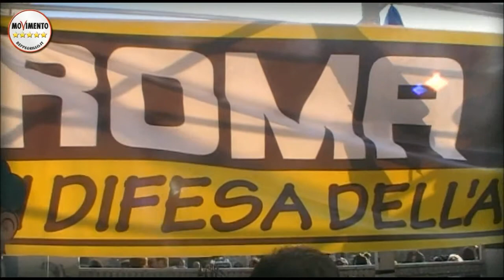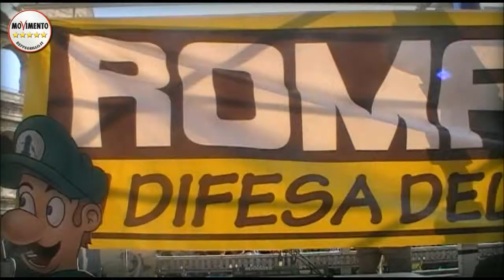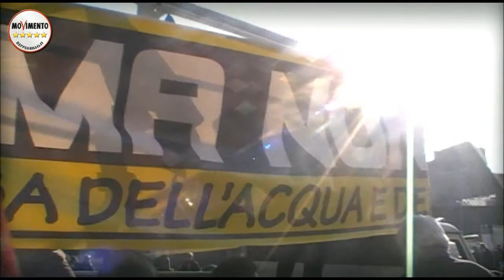DANIELE FRONGIA, ROMA NON SI VENDE